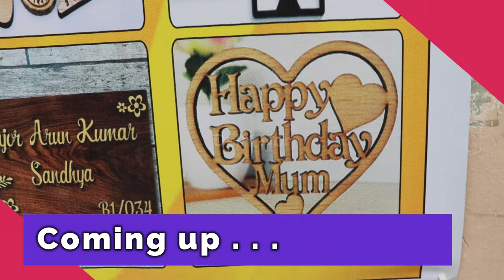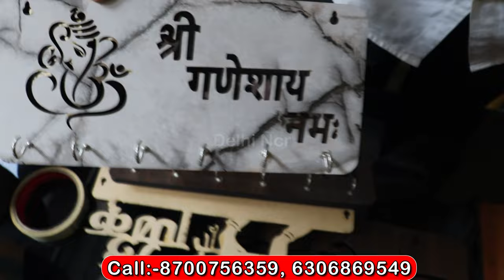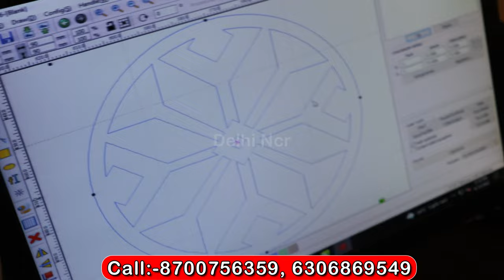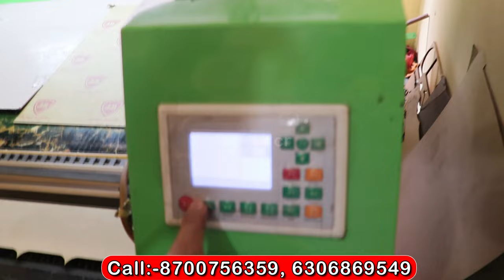Cheapest Unique Laser Cutting Item From Manufacturer | Handicrafts and Home Decoration Product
Cheapest Unique Kaser Cutting Item From Manufacturer | Handicrafts and Home Decoration Product

Address
Vijay Nagar
Ghaziabad (U.P}